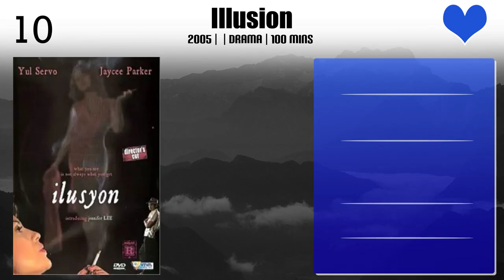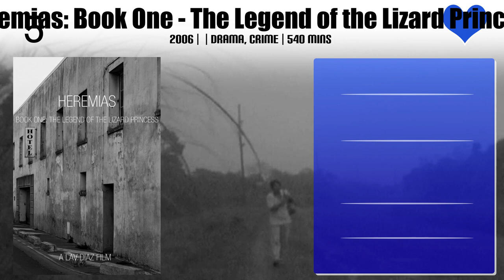Yul Servo Top 10 Movies of Yul Servo| Best 10 Movies of Yul Servo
Top 10 Movies of Yul Servo

Find the list of top 10 and best movies by Yul Servo
Illusion
Bawat Sandali
El Presidente
Porno
Manila Kingpin
Heremias: Book One - The Legend of the Lizard Princess
Felix Manalo
West Side Avenue
Kiko, the Boxer
Fangs of Darkness

Pl. Comment down your favorite movie of Yul Servo